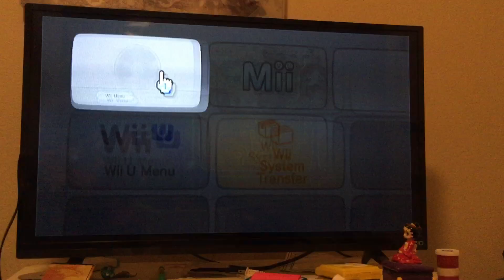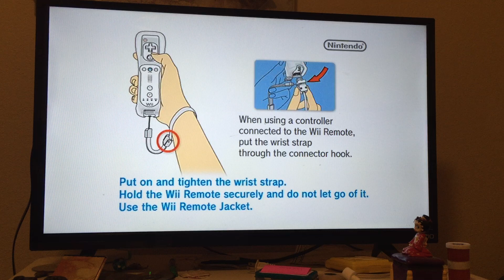Bolt part tree